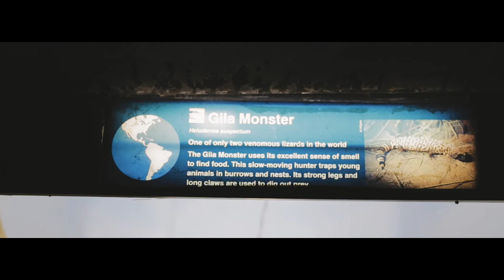Forever Australia | Episode 5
Australia, Sydney, and we are 23.

Kit:
Canon 6D